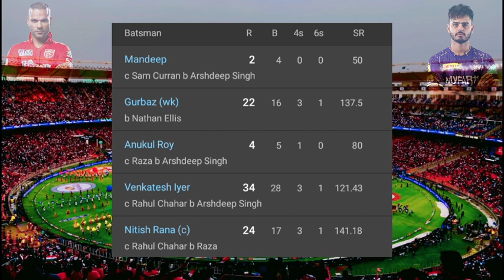Panjab Kings vs Kolkata Knight Riders IPL 2023 Full Highlights | PK vs KKR Match 02 IPL Highlights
Panjabi kings vs Kolkata knight riders 2023Panjab kings vs Kolkata knight ridersPk vs KKR 2023Pk vs KKR 2023 HighlightsPk vs KKR today matchkkr vs pbks highlightspbks vs kkrpbks vs kkr highlightsPanjab kings vs Kolkata knight riders Highlightspbks vs kol dream11 predictionipl 2023Ipl pk vs kkr 2023cricketIpl 2023 pk vs kkr Highlight